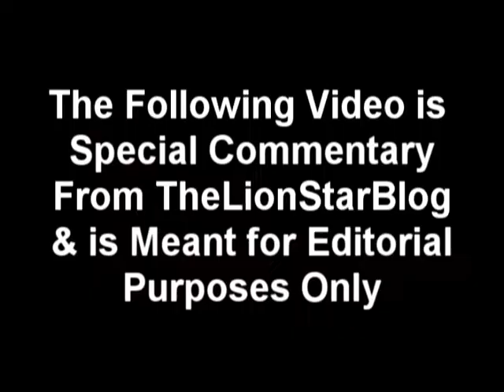Voter Message Chavez.wmv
A quick message to voters in HD 76.